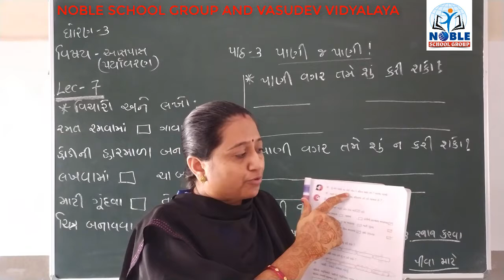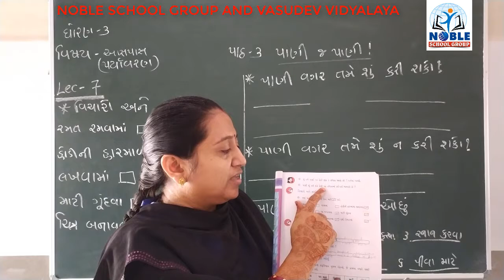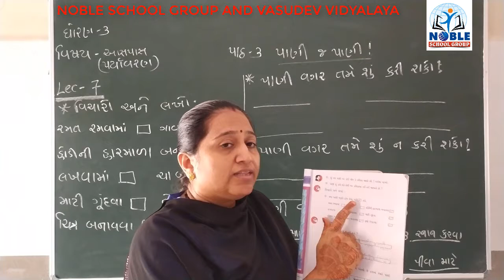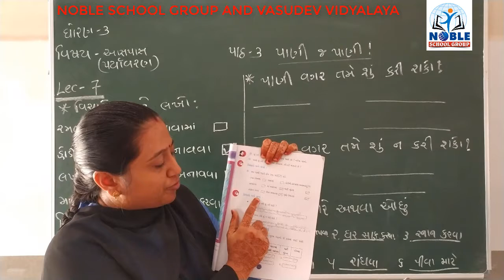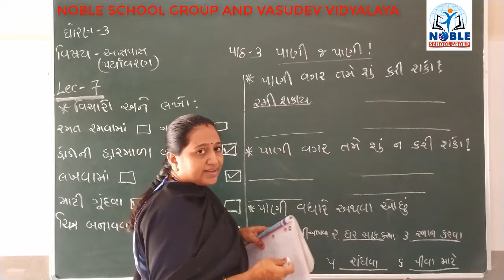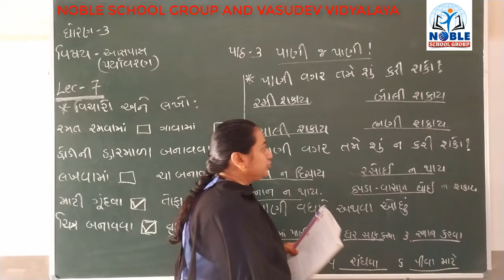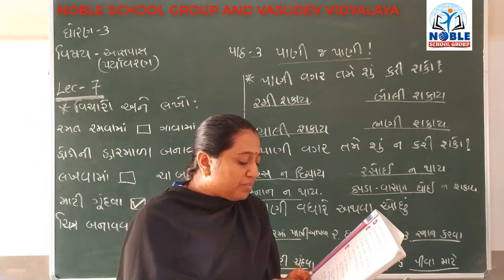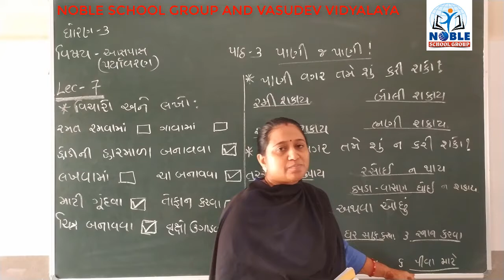STD-3 (AASPAS) (LECTURE-6)